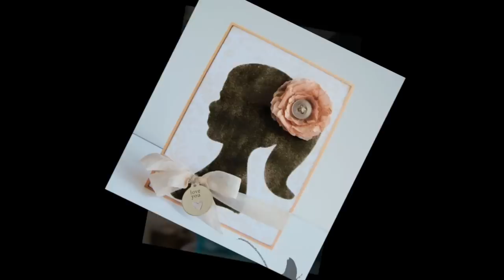Mary Mary "Little Girl"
This is track 3 from the 2012 CD entitled "Go Get It".